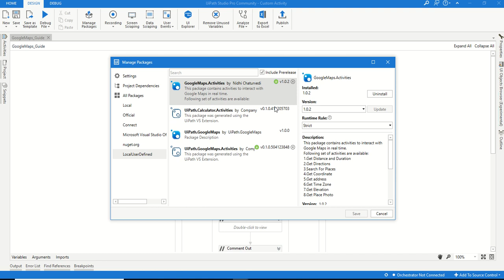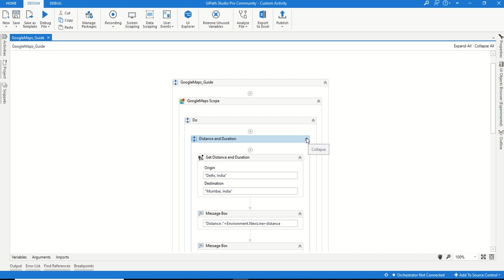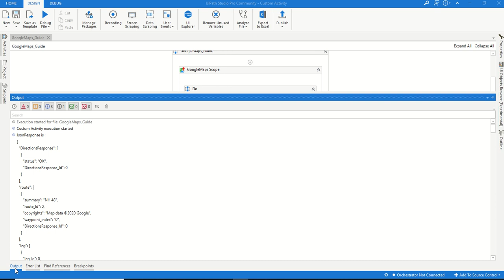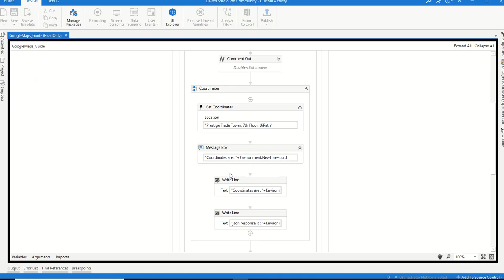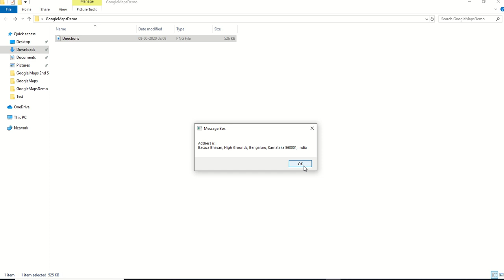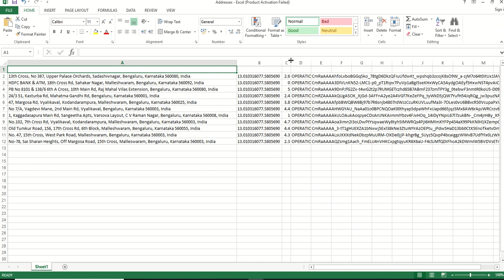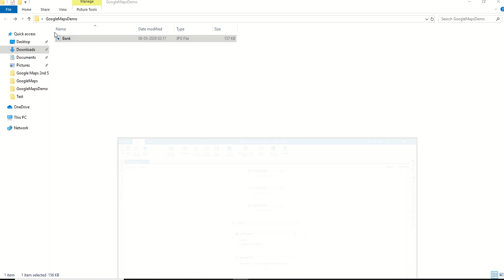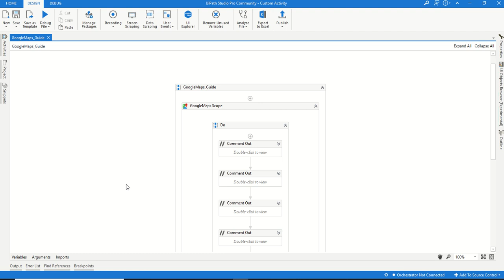Google Maps Custom Activities - UiPath (with Subtitles)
This video demonstrates Google Maps Custom activities creation using UiPath Activity Creator extension. Set of activities are built to interact with Google Maps in real time using Google cloud platform account API Key.